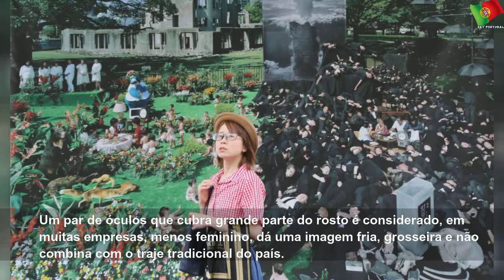empresas japonesas proibem mulheres de usar oculos no trabalho 5dc98ca96c865